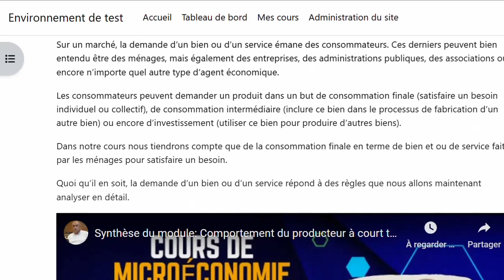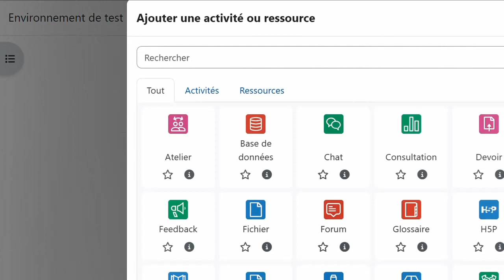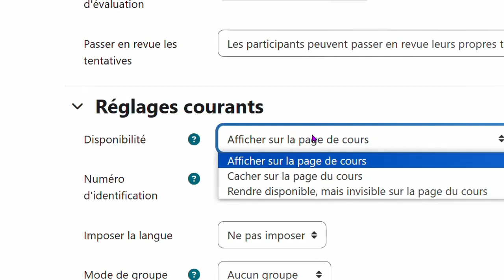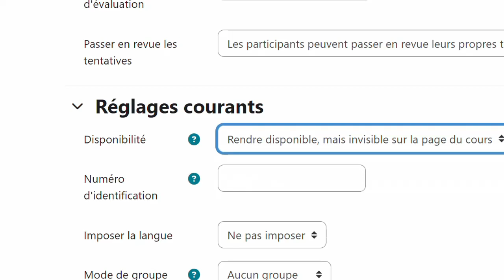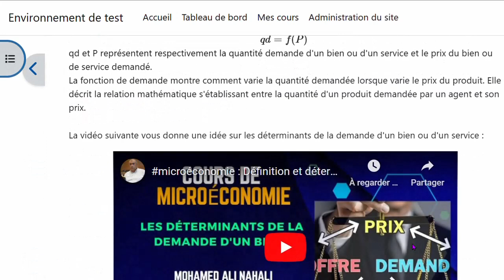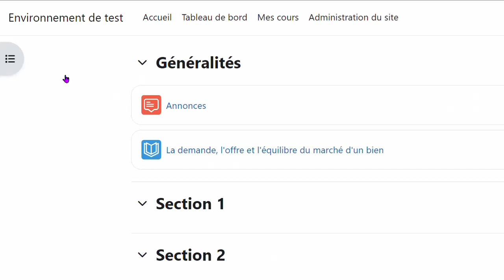Tutoriel moodle : Comment récupérer les notes des activités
Comment récupérer les notes des activités H5P